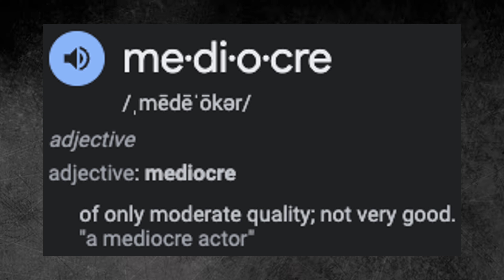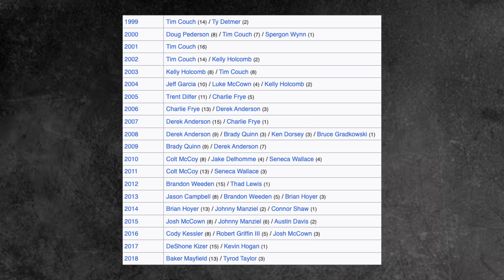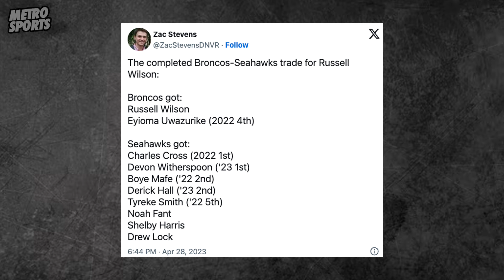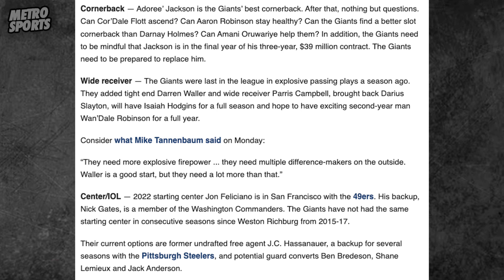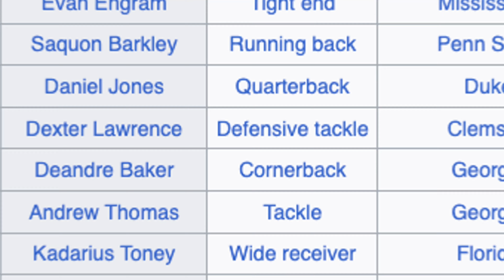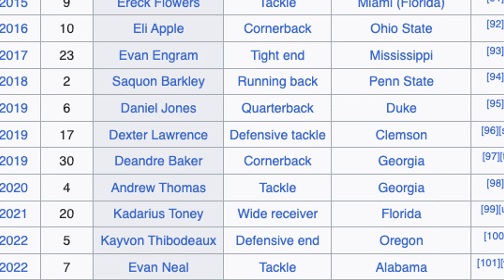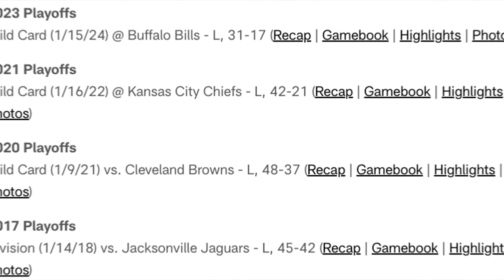NFL Teams that are STUCK in Mediocrity!! | NFL Analysis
The NFL has several mediocre teams!! Some of these mediocre teams consistently make the playoffs?! Today lets discuss these mediocre teams!!

If you do enjoy NFL content come join us!!

My name is Metro, I love all sports and enjoy debating sports conversations.